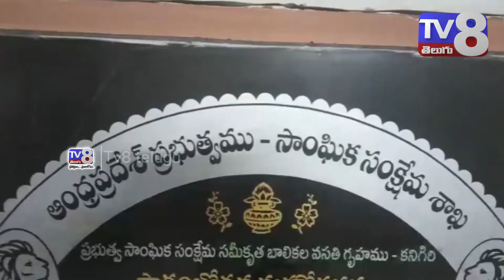కనిగిరిలో ఆట సామాగ్రి పంపిణి....TV8